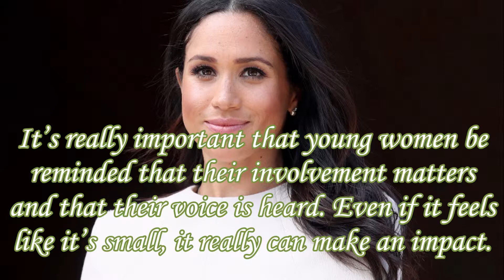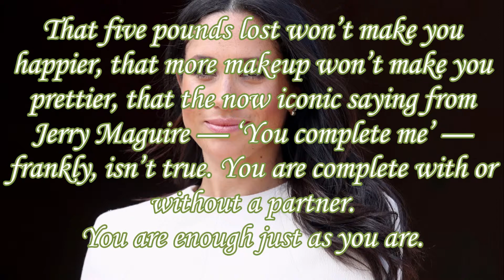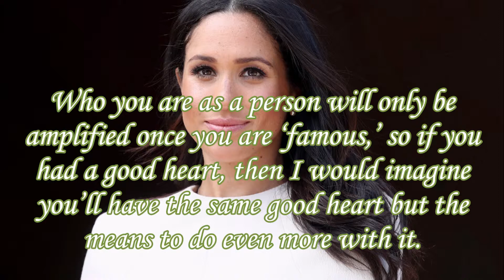Meghan Markle Kind Quotes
Meghan, Duchess of Sussex (born Rachel Meghan Markle; August 4, 1981), is a retired American actress who became a member of the British royal family upon her marriage to Prince Harry.

Markle was born and raised in Los Angeles, California, and has a mixed ethnic heritage. During her studies at Northwestern University, she began playing small roles in American television series and films. From 2011 to 2017, she played Rachel Zane on the American legal drama series Suits. An outspoken feminist, Markle has addressed issues of gender inequality, and her lifestyle website The Tig featured a column profiling influential women. She represented international charity organizations in the 2010s and received recognition for her fashion and style, releasing a line of clothing in 2016.

I create video content in three languages, in English, German and Slovene.